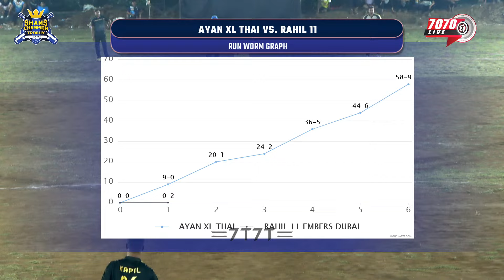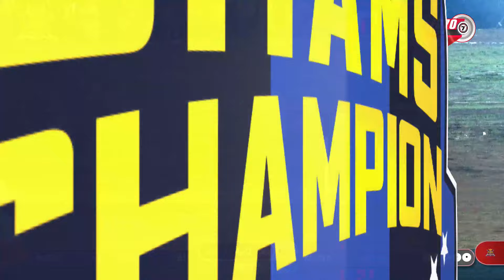FINAL MATCH Rahil 11 Embers Dubai GORSAI B VS AYAN XL THAI MATCH AT SHAMS CHAMPION TROPHY 2024